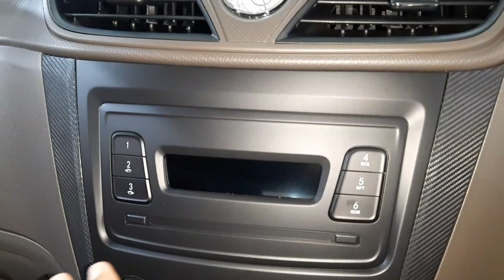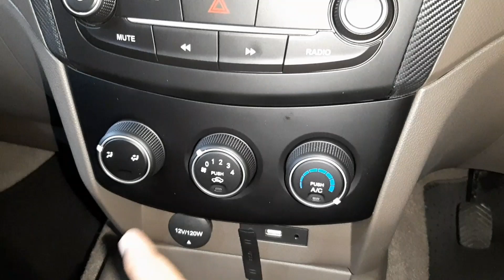WULING CONFERO 2019 Pilihan Mobil Wuling Termurah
Di Video ini saya akan ajak kalian untuk melihat review wuling confero 2019 ini adalah type terendah dari wuling confero 2019 karena di atasnya ada type convero s.

Untuk Info Pembelian WULING

Pembelian Toyota

Hatur Nuhun